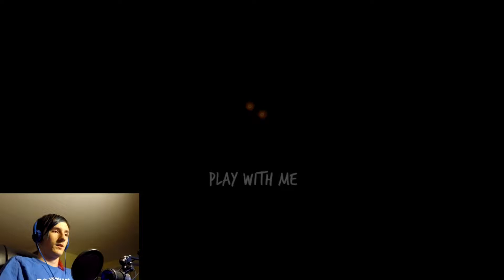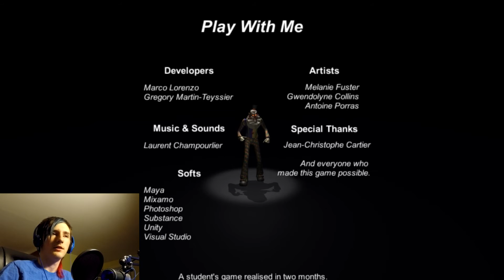LET'S PLAY SIMON! | Play With Me